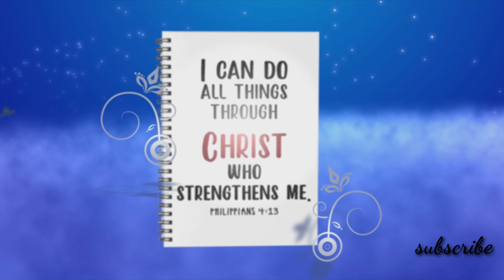Bagraid kay Fashionistang lola57/What is inside the Bag of Fashionistang lola?ateng mapagmahal